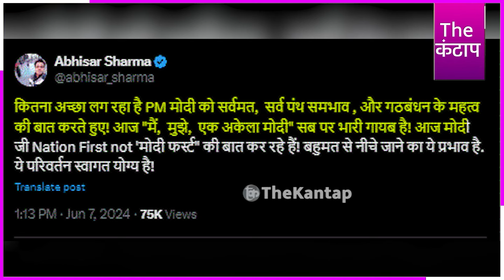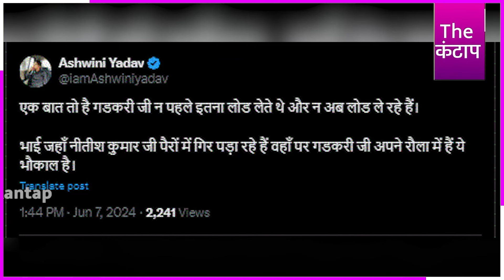Modi का एक एक 'घमंड' आज बैठक में टूट गया ! | The Kantap